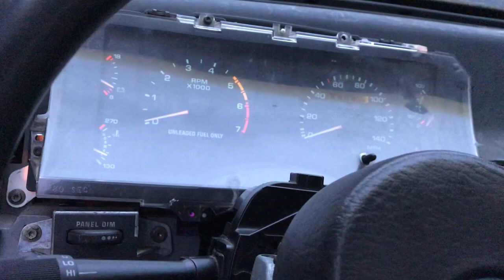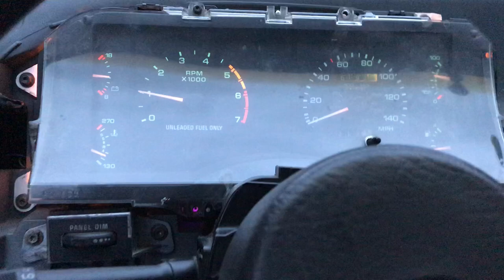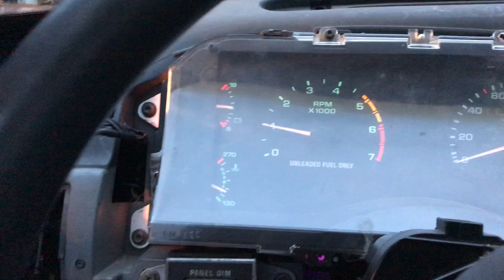88 Mustang GT - Trick Flow cam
Longtube headers, one wire alt, TFS (Track Max) cam, air conditioner deleted, aluminum radiator with twin fans, Mac pro dump mufflers, H-pipe, hypereutectic pistons...